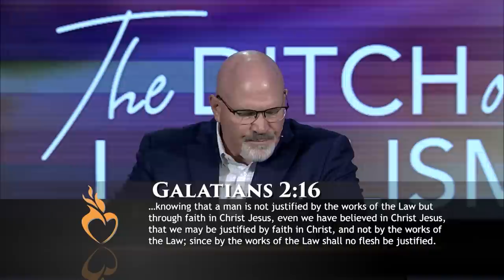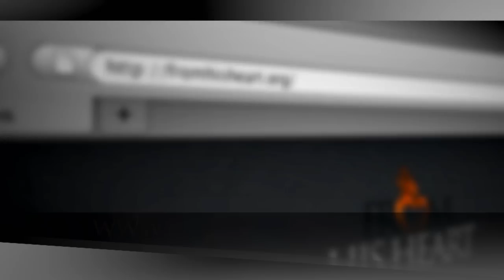The Ditch of Legalism - Pastor Jeff Schreve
Legalism is setting up rules you must follow in order to walk with the Lord—and it is really easy to fall into this thinking if you aren’t careful. What is the ditch of legalism, and why is it so dangerous?  Why is Paul so fired up as he talks about this issue?  Join Pastor Jeff Schreve as he shares three discoveries about legalism and how you can avoid it by keeping your eyes on the cross and walking on the road of grace and truth.